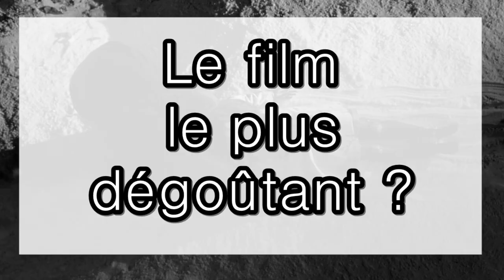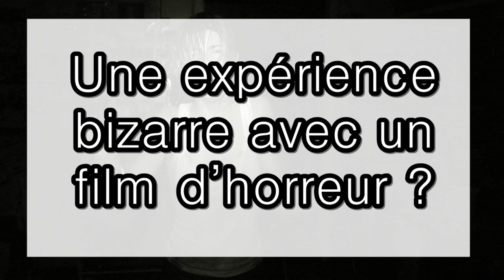Films d'horreur : TAG + conseils pour s'y mettre !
Coucou 😈. On se retrouve pour le tag "les films d'horreur et moi" que j'ai repris sur la chaîne de la géniale "Chez O'Livres", qui l'a créé avec son amie Melli ! N'oubliez pas de lui demander et/ou de la citer si vous le reprenez ! Et vous, quel est votre film d'horreur préféré ? N'hésitez pas à répondre aux questions ! ♥

💙 LE TAG :
1. Ton film d’horreur préféré et pourquoi ?
2. Le film que tu n’oses pas regarder ?
3. Le film d’horreur qui t’a fait faire des cauchemars ?
4. Ton thème préféré dans le genre ?
5.  Ton dernier film d’horreur vu et le moins réussi ?
6. Le meilleur et le pire moment dans un film d’horreur ?
7. Comment regardes-tu un film d’horreur ?
8. Ta première scène d’horreur ?
9. Le film le plus dégoûtant ?
10. Une expérience bizarre avec un film d’horreur ?
11. Bonus : Les conseils de June

💙 FILMS CITÉS :
- The Descent
- L'Orphelinat
- The Human Centipede
- The Grudge
- La Dame en Noir
- La Nonne
- Conjuring / Conjuring 2
- Signes (Signs)
- Saw / Saw II / Saw III
- La Maison de Cire
- REC
- Scary Movie (saga)
- Jennyfer's Body
- Bienvenue à Zombieland